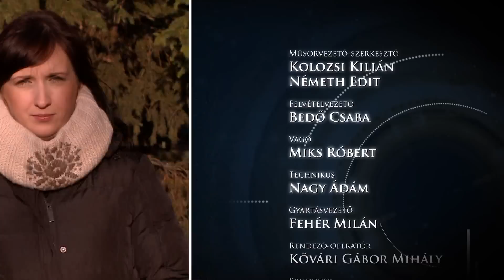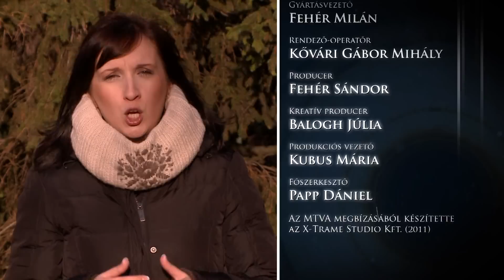Veszélyben 9.adás - Rendőrkutyák - 2.rész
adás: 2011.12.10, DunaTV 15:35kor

„Életük árán is megvédik vezetőjüket,
a legkülönbözőbb feladatokat bízzák rájuk, mert néhány dolgot nálunk is jobban tudnak.
Az embernél százszor jobb a szimatuk és szinte mindent megtalálnak ha szagot fogtak.
Rendőrkutyák  December 10.-én a Duna Televízióban "